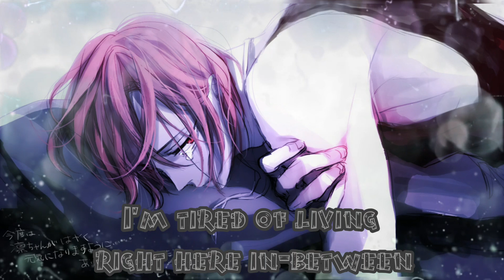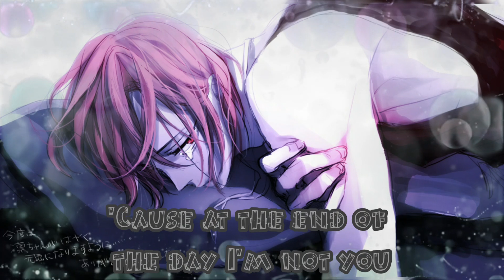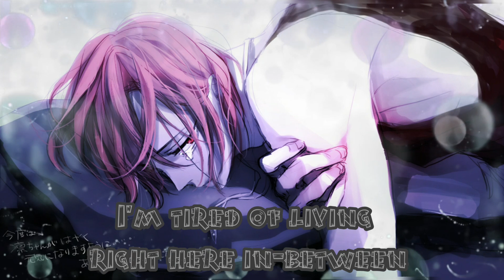I Refuse Nightcore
Have Fun🤗💜

Artist's: Five Finger Death Punch
Song: I Refuse
Anime: Free
Character: Rin Matsuoka
Neither song nor pictures belong to me and all copyrights are included in the video description